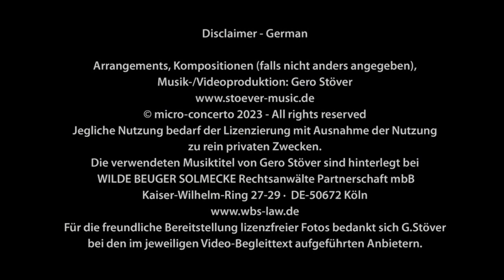Le Coucou - François Couperin/Arr.: G.Stöver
This is an orchestral arrangement of a very short but beautiful composition by François Couperin. There is no denying that our little friend turns into a bird of prey in the course of the piece...
In any case, you should also listen to the original to finally understand this adaptation.

Arrangements, compositions (unless otherwise stated), music/video production:
Any use requires licensing with the exception of use for purely private purposes.
The music titles used by Gero Stöver are deposited at WILDE BEUGER SOLMECKE Rechtsanwälte Partnerschaft mbB Kaiser-Wilhelm-Ring 27-29 DE-50672 Köln
The picture used here is provided by iStock (by Getty Images), author:
MikeLane45